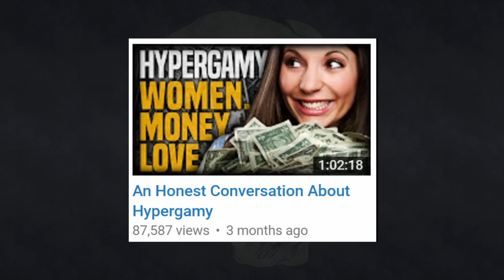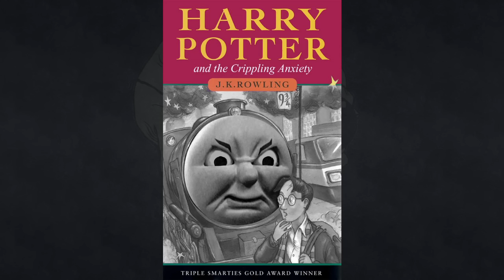The Truth About "The Truth About Star Wars: The Force Awakens"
Spoilers for Star Wars & I guess Harry Potter, if you're the one person in the world who hasn't heard of Harry Potter

Kindly be on your best behaviour in the comments, and don't go annoying Stefan on my behalf or anything. We're all just having fun, on the internet

Matryoshka-doll naming format shamelessly pinched from Shesellssheshells

Tip Jar link on the banner if you feel like buying Jen some biscuits